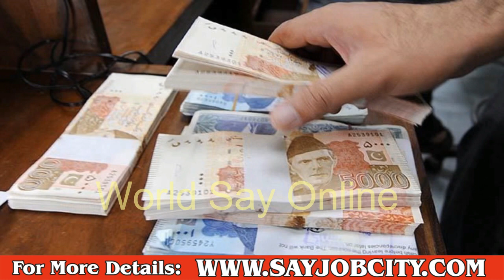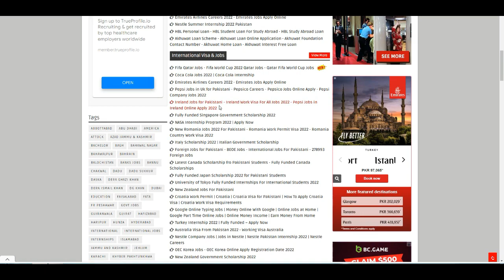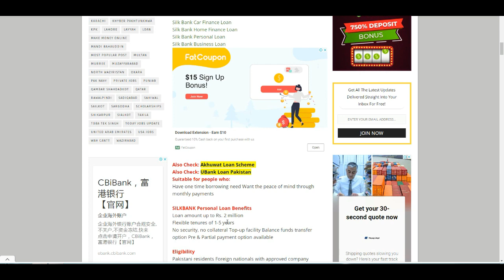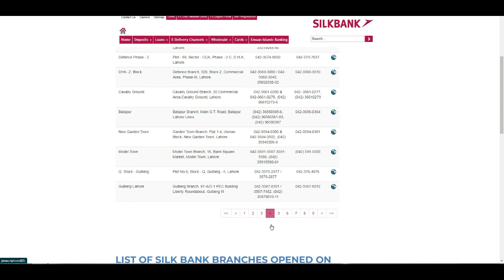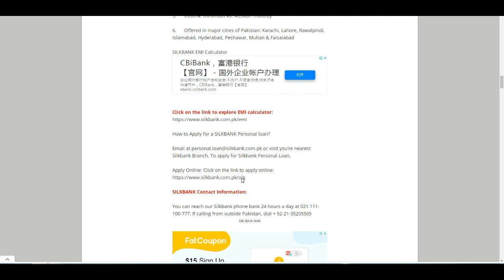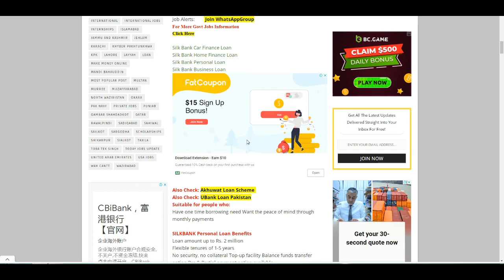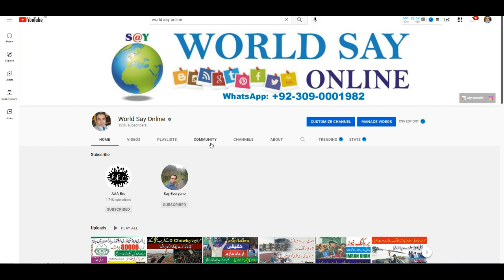Silk Bank Personal Loan Information In Urdu - How to Apply for Business Loan - Silk bank loan 2022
Best Bank for Loan in Pakistan - How to Get Easy Loan in Pakistan - Loan for Students in Pakistan

Best Loan App in Pakistan 2022 - Easy Loan App in Pakistan - Cash Loan App in Pakistan - Loan App